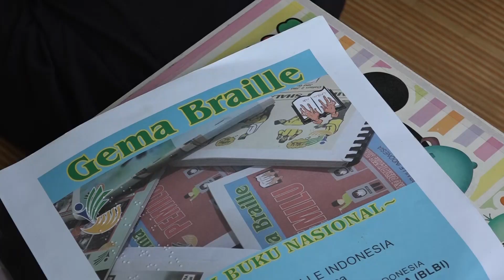REKAM PANDEMI - Belajar di Rumah: TEMANI AKU BELAJAR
Dokumenteris: Yuli Andari
KORDA: Sumbawa

Kementerian Pendidikan dan Kebudayaan bekerja sama dengan Asosiasi Dokumenteris Nusantara menginisiasi gerakan nasional “Rekam Pandemi”.

300 dokumenteris  di seluruh pelosok Indonesia, dari Aceh sampai Papua secara serentak mendokumentasikan perubahan sosial dan budaya yang terjadi akibat pandemi global terbesar dalam 1 abad terakhir sejarah umat manusia, Covid-19.

Kisah-kisah masyarakat dalam menyesuaikan diri yang dapat menjadi cermin bagi kita semua sebagai refleksi diri demi masa depan bangsa.

Ikuti akun
@budayasaya di IG, FB, dan Twitter.

Tonton ribuan film Rekam Pandemi di Channel YouTube budayasaya/rekampandemi

Stasiun televisi TVRI menayangkan episode lengkap setiap hari Sabtu 8.30 WIB: mulai 20 Juni  2020, bertema:

1. Belajar di Rumah: 20 Juni
2. Religi dan Mitos: 27 Juni
3. Lebaran/Coronasiana: 4 Juli
4. Usaha Mandiri: 11 Juli
5. Perubahan Perilaku Keluarga: 18 Juli
6. Gotong Royong: 25 Juli
7. Kreativitas: 1 Agustus
8. Lingkungan: 8 Agustus